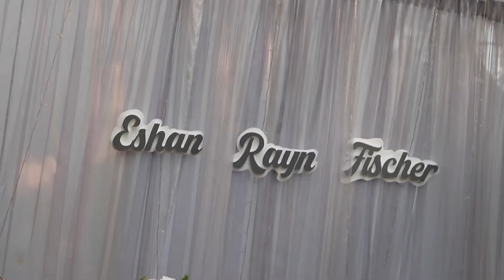Newborn Photoshoot Eshan Rayn Tengku Dewi Putri dan Andrew Andika happy banget + Moment Aqiqah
Scarlett Whitening Link :

Line : Scarlett_whitening
Shopee : Scarlett_whitening